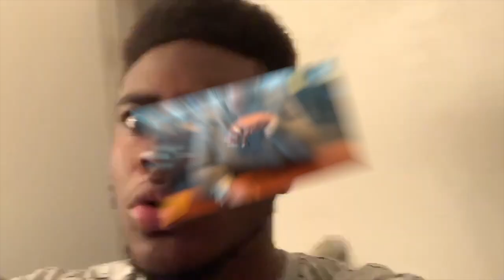MIGHT BE MY FAVORITE YET!! BBNO$ - Bunk ft. Swerzie (Reaction)